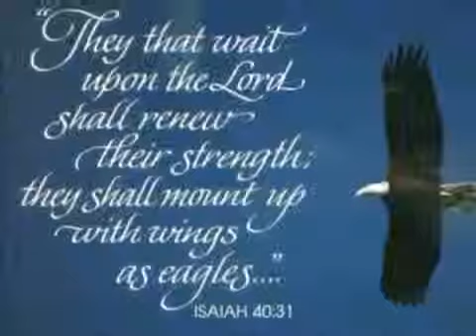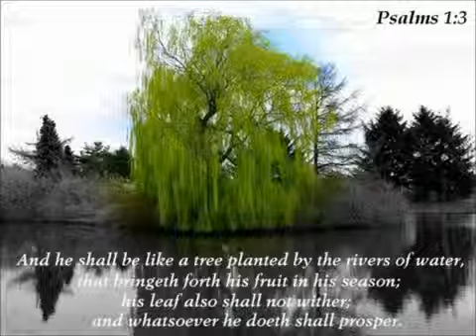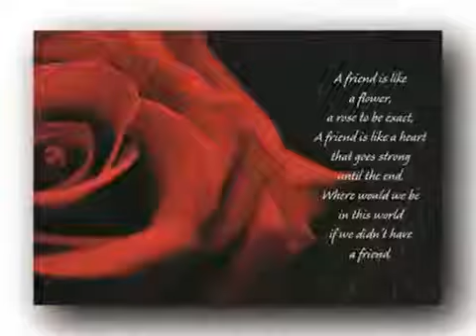Happy bday YAHSServant777, Jarofclay9, SeekYAHUSHUA, 4thetruth100, Cho3sn23, BrideofYAHUSHUA123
Hi beeloveds of YAHUVEH GOD ALMIGHTY! Maker of Heaven and earth and that is within it~ HALLELU-YAH!!

This video made for the praise Honor and glory of our Heavenly CREATORS!

Celebrating your birthday week beeloveds of YAH expressing my love and appreciation to you and all you do for YAHS GLORY! :D AMEN

Love the birds & bees and in this video i talked about honey bees and also touched on Holy Prophecies

Prophecy 39
Anointed Holy Eagles, Come Forth!
Given through Rev. Elisabeth Sherrie Elijah
Thursday, August 10, 2000

Prophecy 85
Shout It From The Housetops! Shout It The World! International Bride Of YAHUSHUA, Come Forth!
Given to Apostle Elisabeth Elijah
May 5, 2006

Prophecy 116 Given September 30, 2009
You Must Be Faith Water Walkers!
Written/Spoken under the anointing of the RUACH ha KODESH
through Apostle Elisabeth Sherrie Elijah
Given September 30, 2009

Last night I was listening to holy Prophecy 23 (finishing this video:) YAH talked about 'Honey' (through our anointed blessed Mom Rm, aka yahsladynred on YT aka prophet Elisabeth Elijah) wow love it, no coincidences beeloveds!!
"...MY Word is as a Honey Comb, Sweet, oh, so sweet. It's meant to be pleasing and yet strong meat. The milk is meant to be simple, even for the simplest babe..."

YAH is sooo good!!! Stay blessed beeloveds of YAH we are sooo close to YAHUSHUAS COMING!!
Love you my family, dear friends, blessings to you in YAHUSHUAS NAME n love
yr sis